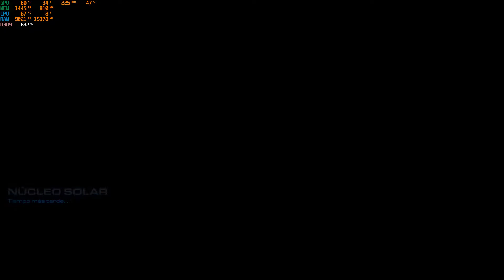Starcraft II 2021 Legacy of the Void Mision VIII Templo de la Unificacion